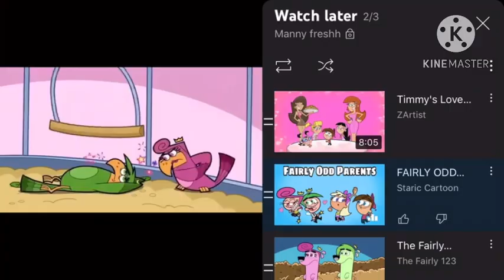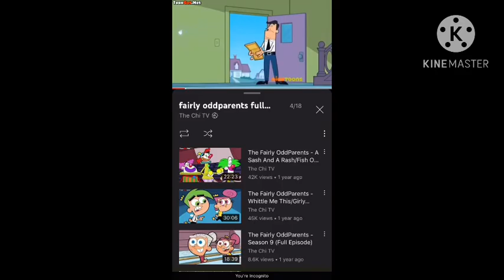Garfield movie trailer Justin Brown pictures doesfilmstuff Pictures style